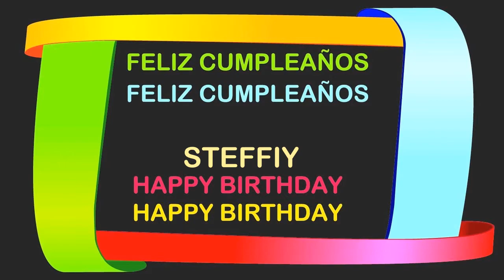Steffiy Birthday Postcards & Postales